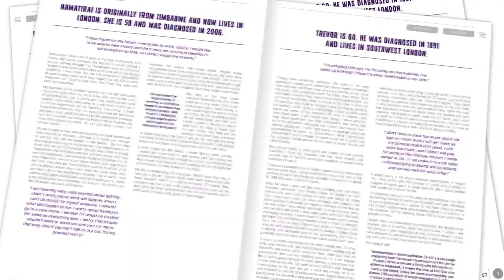Fifty Over 50 | An introduction | Voices of people ageing with HIV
In the UK, the average age of someone living with HIV is increasing. Despite the widespread physical, mental, socio-economic and intersectional challenges faced by those who are over 50 and living with HIV, there is no blueprint for how to navigate growing older with HIV.

Fifty Over 50 is a unique listening project, developed in partnership with several leading HIV organisations, with a mission to hear from people who are growing older with HIV; about the experiences that have shaped them, the issues that exist, and their hopes and fears for the future.

Through compiling and sharing these experiences, we hope to shine a light on the issues that need addressing and drive action across all levels of society, to ensure that those who are living and growing older with HIV are supported to live well throughout their life.

Intended For UK Audiences Only